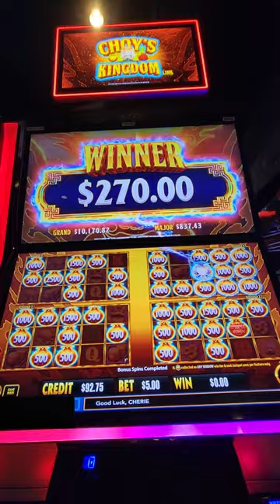Choy's Kingdom Slot Machine Bonus!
AND DON'T FORGET TO CHECK OUT THE NEW STORE!

If you or someone you know suspect their gambling may be out of control, you can find help in your area at the National Council on Problem Gambling Helpline: 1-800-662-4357 (online chat). Please do not gamble with money you cannot afford to lose!

The Purpose of this channel is not to advise or promote Gambling. The intent is to share our slot play- Wins or Losses. You won't see only slot machine jackpots on this channel.  You will see the true reality of playing slot machines.  Casino slots in reality.